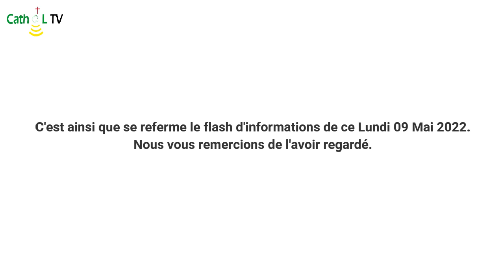FLASH INFO DU 09 MAI 2022